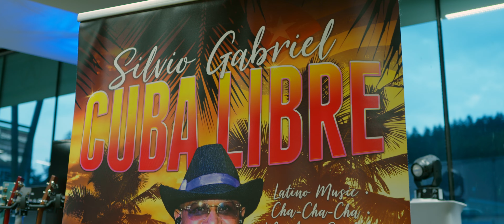Fuego Caliente - Single Präsentation von Rafanello Marquezz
Highlight Video - Fuego Caliente - Single Präsentation mit Marc Andrae & Silvio Gabriel 🥳 Ein kleines Video um den großartigen Eindruck der Veranstaltung fest zu halten.

ABLAUF:
Intro 00:00
Stefan Maier 00:32
Song 00:56
Marc Andrae & Silvio Gabriel 01:19
Song 02:32
Jenny van Bree 03:12
Song 03:42
Wachtelparadies 04:03
Outro 04:38